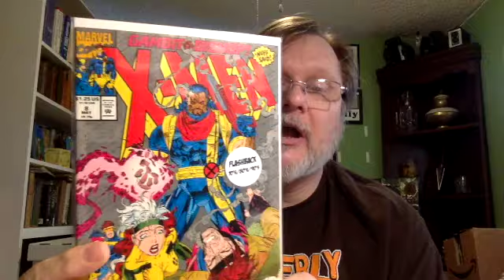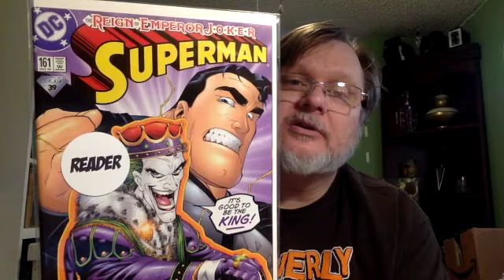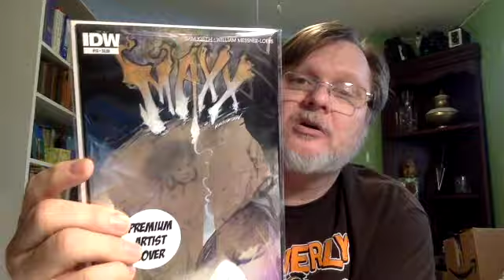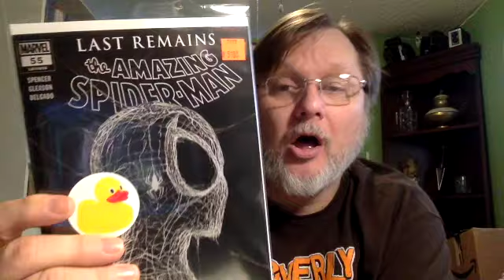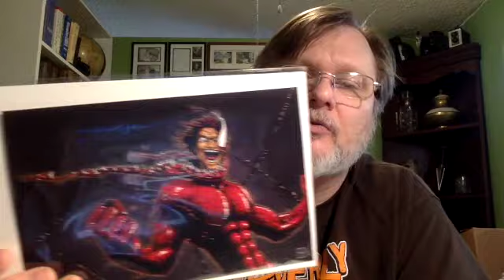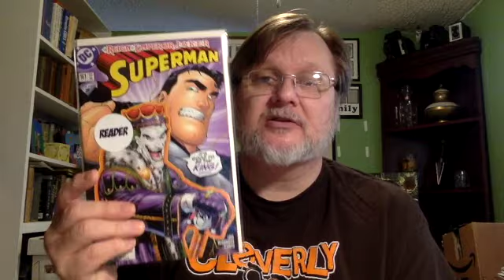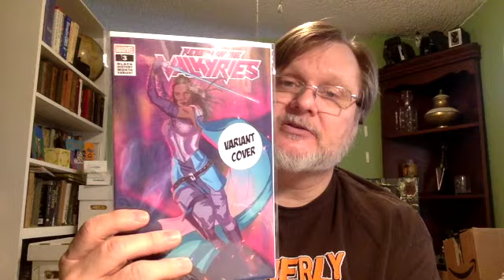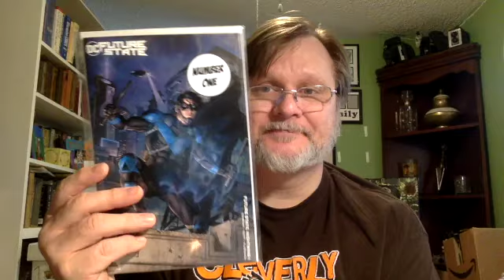Let's Do This!! February Mainstream Mystery Box!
Ok. It's that time again! I have the Mainstream Comics February Mystery box and it's dripping with Goodness! Let's open it up and see what we got!